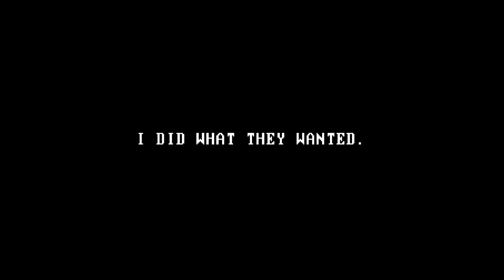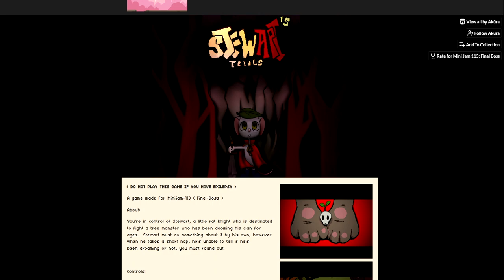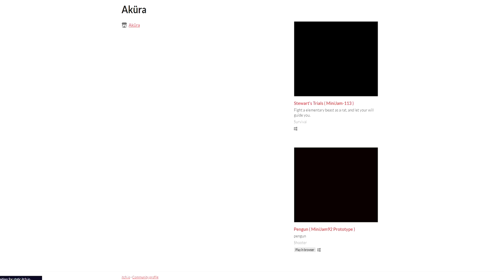You're a Cute Rat with a Dangerous Quest | Stewart's Trials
You're a Cute Rat with a Dangerous Quest | Stewart's Trials - You're in control of Stewart, a little rat knight who is destinated to fight a tree monster who has been dooming his clan for ages.  Stewart must do something about it by his own, however when he takes a short nap, he's unable to tell if he's been dreaming or not, you must found out.